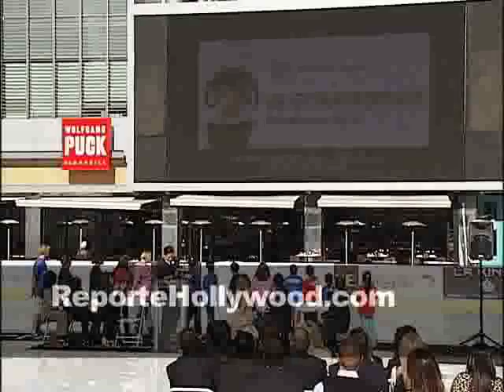Jennifer Lopez-ReporteHollywood.mp4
Jennifer Lopez in Los Angeles with Denzel Washington..she is the spokeperson for Boys and Girls Clubs